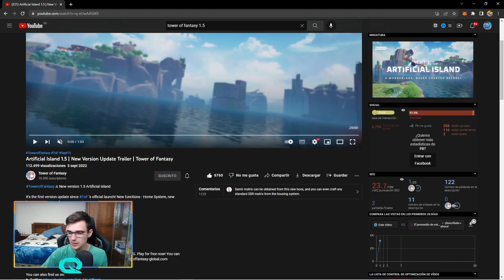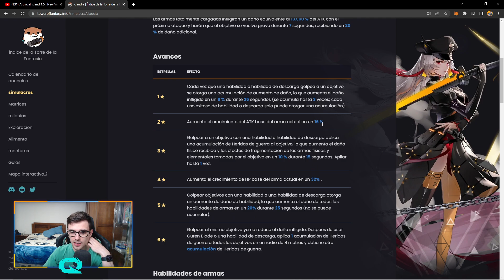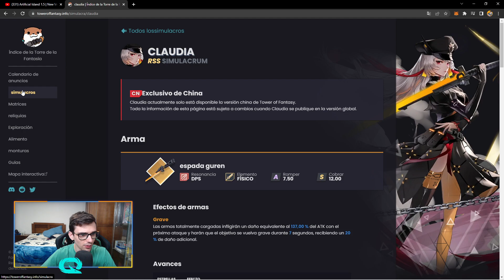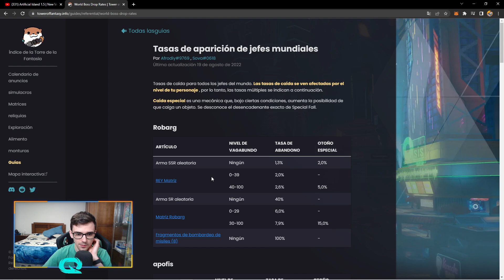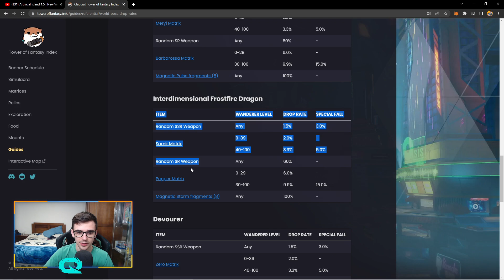La NUEVA GRAN ACTUALIZACIÓN de TOWER OF FANTASY ESTÁ MUY CERCA!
Nuevo video de Tower of Fantasy donde os hablo de la nueva gran actualización que le falta nada para salir !